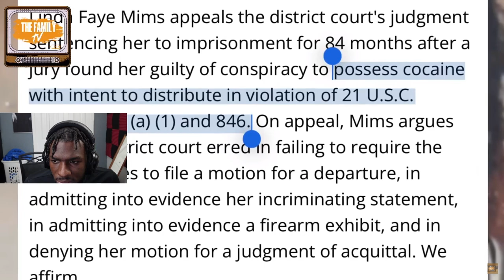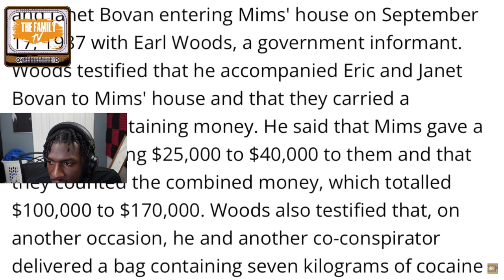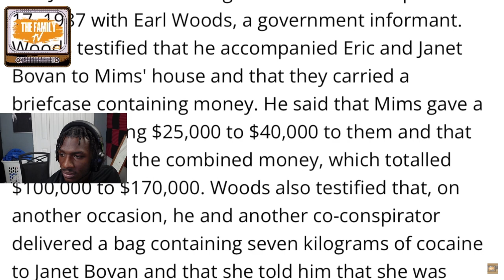Yo Gotti's Brother Big Jook Shot & Killed in Memphis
Gang TTM we back with another video

17PoLo

If you made it this far LOVE YOU ❤️
Big Things Coming